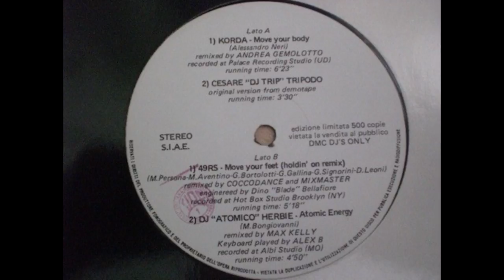Cesare "DJ Trip" Tripodo - Original Version From Demotape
Cesare "Dj Trip" Tripodo - Original Version From Demotape - 3:30
500 Copies Only
Just 4 DMC Italy Djs